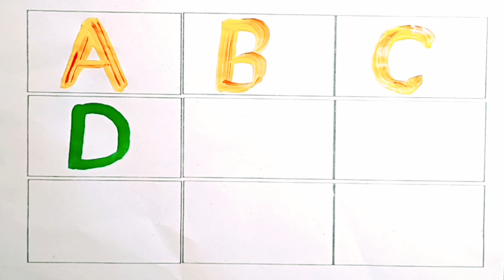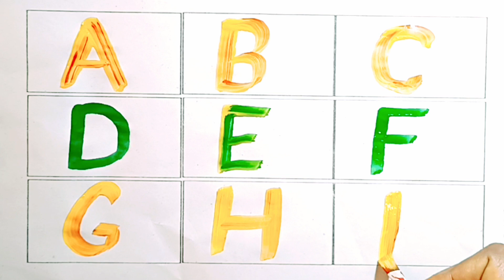Learn Alphabet A to Z | ABC Preschool Book Learning A for APPLE Phonetics|prinit part 6